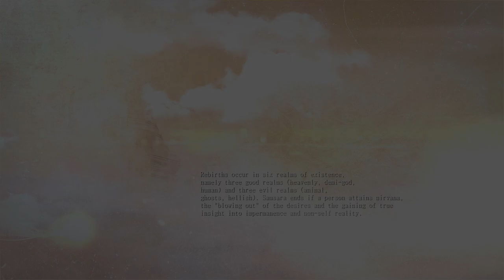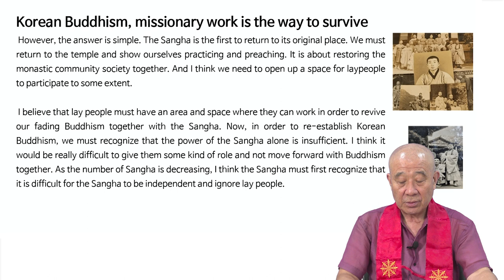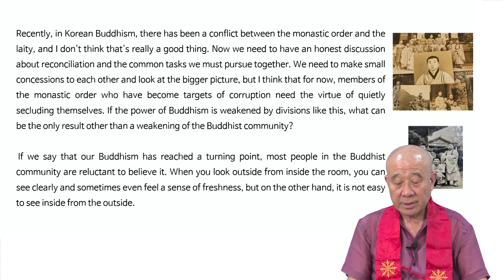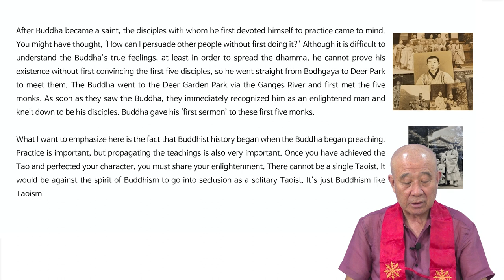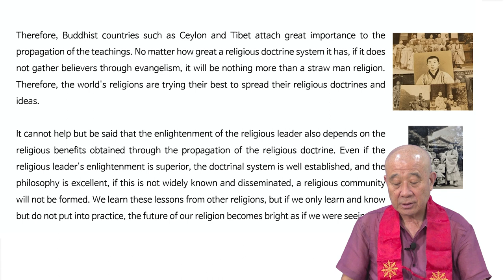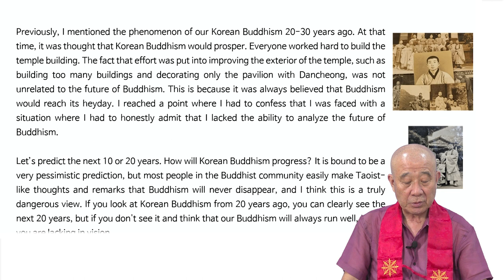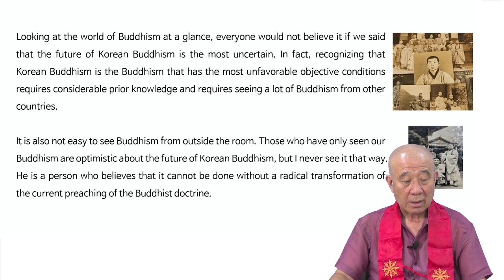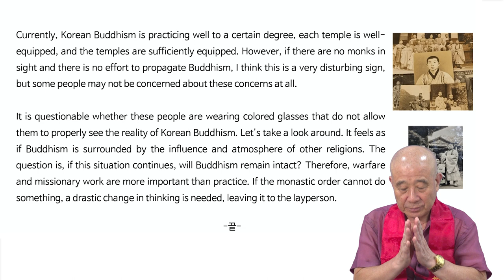10강 | 보검스님의 영어 설법 : Buddha's words in English